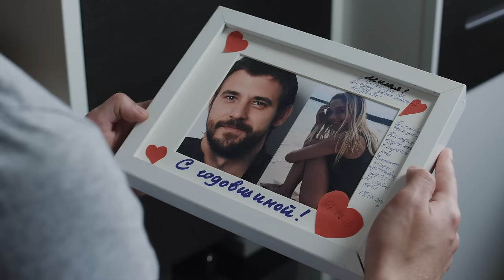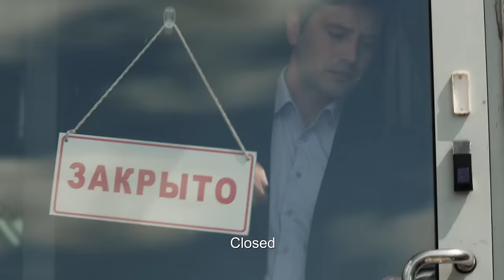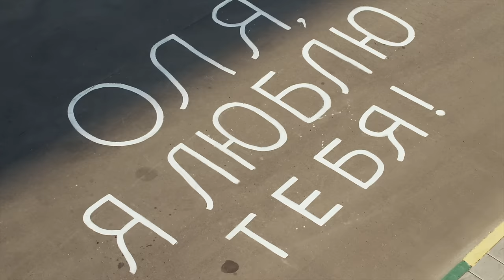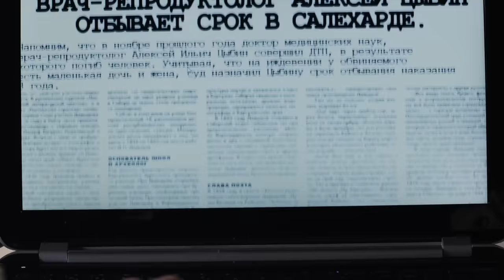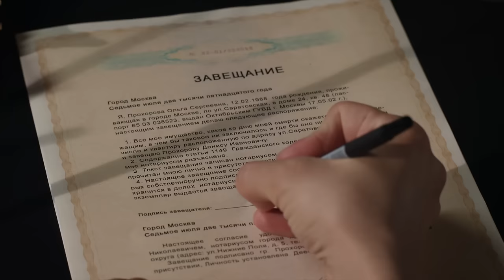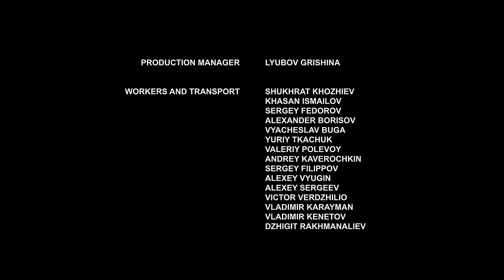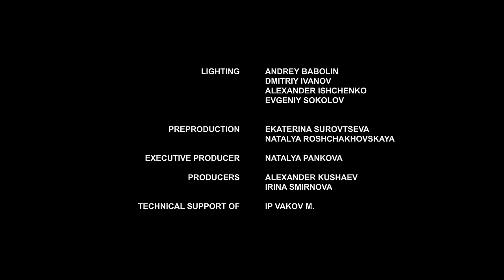▶️ Healing 1 - 2 episodes - Romance | Movies, Films & Series